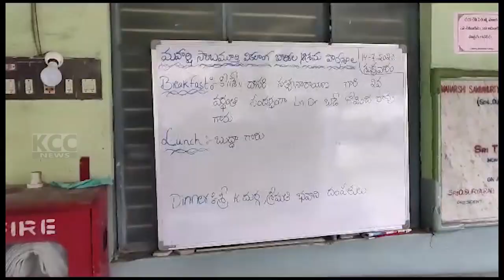DASARI SATYANARAYANA VARDANTHI || 14-07-2023 KCC NEWS